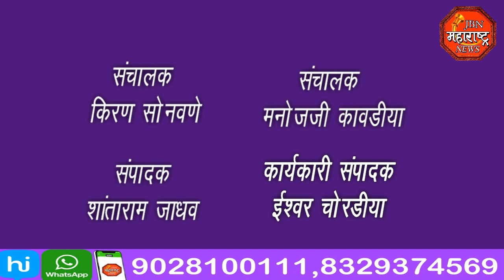jbn maharashtra news jalgaon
प्रशासकाची नेमणुक झाल्या पासून  प्रशासक ग्रामपंचायतला हजर न झाल्याने ग्रामस्थाची गटविकास अधिकारी यांच्याकडे धाव, नवीन प्रशासकाची मागणी